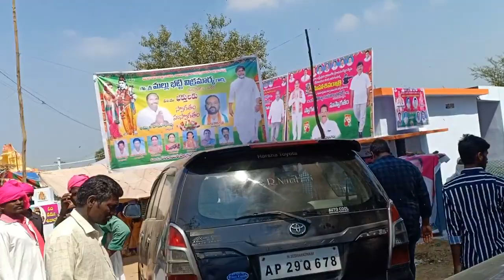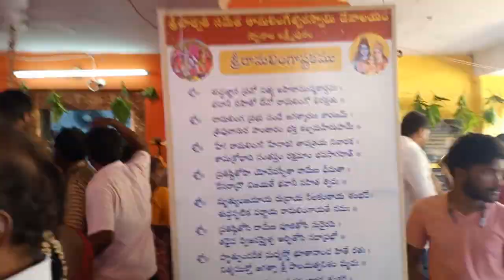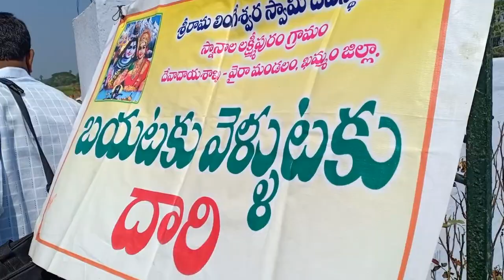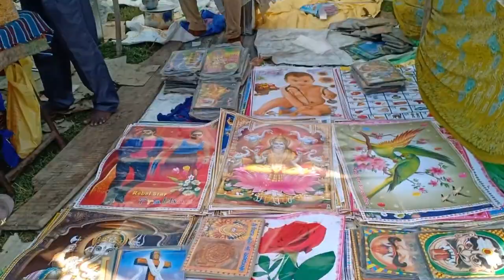Shivaratri | Tirunalla | Snanala Lakshmipuram | kp chakrala